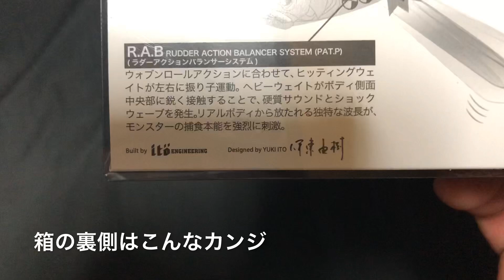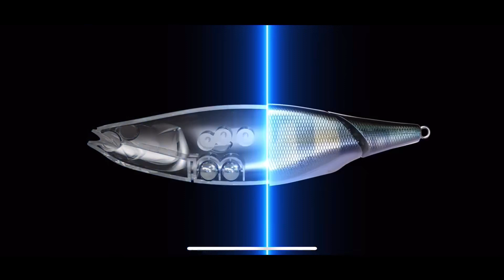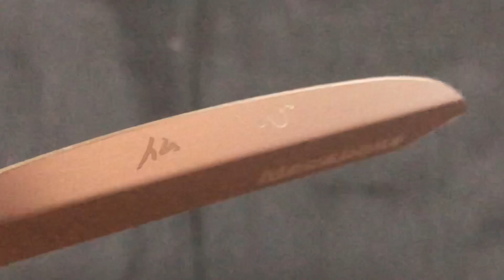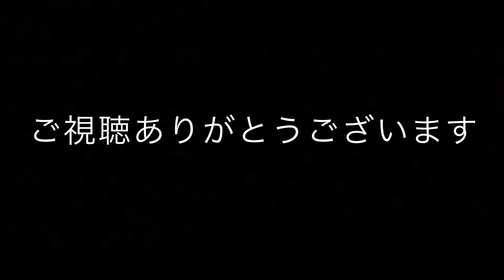【バス釣り】〝史上最強の羽〟i - WING 135 開封動画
買ったので開封。
かなり品薄になってる気配を感じます。
手にしてない方は早めに買っちゃいましょう。

    どこのフィールドで投げるか考え中です。近いうちに実釣動画を撮りにいきますね。